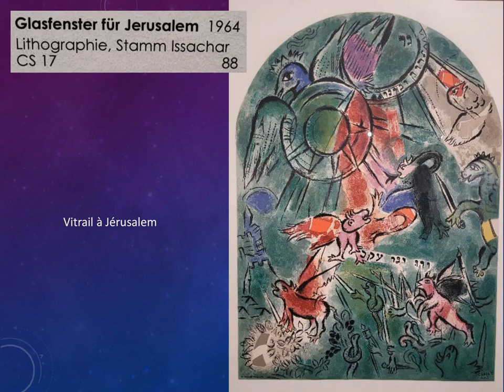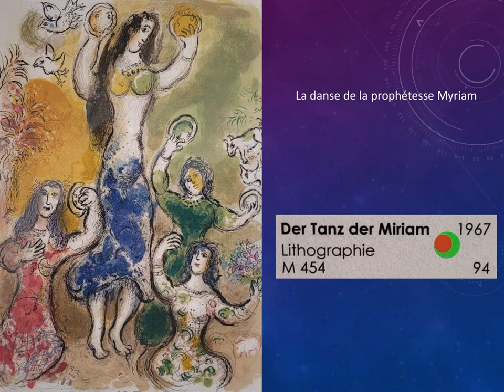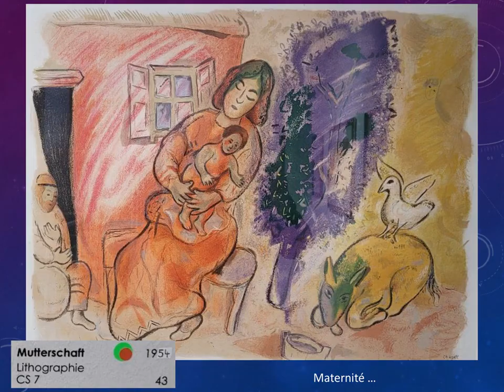Marc Chagall : lithographie